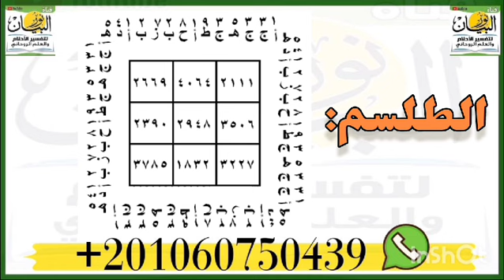فتح ابواب الرزق المغلقه واللطف فى الاقدار وتحقيق الاهداف بطلسم مجرب